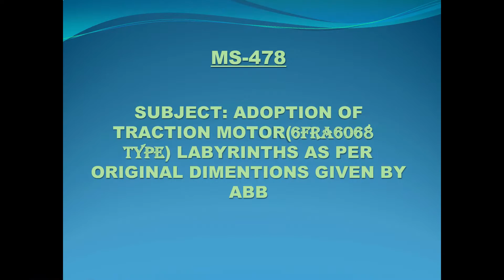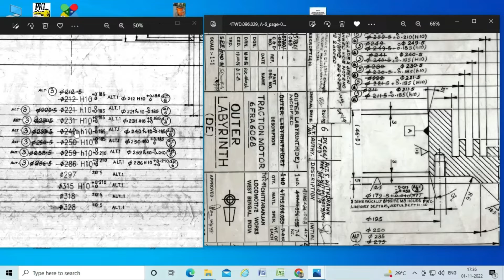RDSO MS 478 Adoption of TM labyrinths to eliminate problem of gear case oil ingress in TM 6FRA6068.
This video related to RDSO MS-0478 which deals with Adoption of Traction motor labyrinths of TM type 6FRA6068 as per original dimensions given by ABB to eliminate problem of gear case oil ingress in TM large numbers of bearing seizure cases in 6FRA-6068 TM were observed which is due to radial clearance between rotating and non-rotating ribs of labyrinths were in range of 0.25 mm to 0.435 mm and any non concentricity of 0.2 mm to 0.3 mm between labyrinths/End frame/Stator may cause rubbing of labyrinths which may finally result in bearing seizure. To overcome this type of problem CLW had increased the clearance between fixed and moving parts of matching labyrinths by 0.5 mm in diameter and 0.2 mm axially.